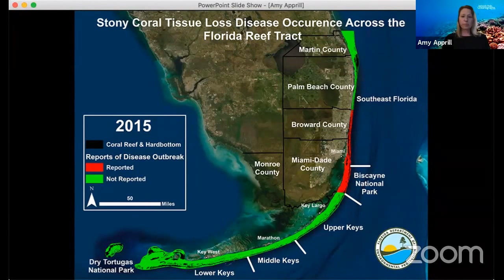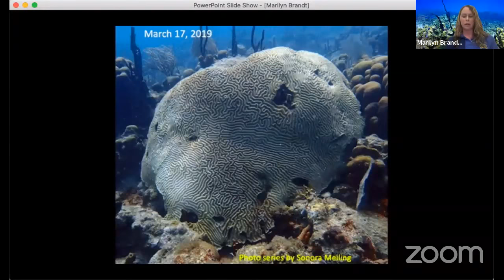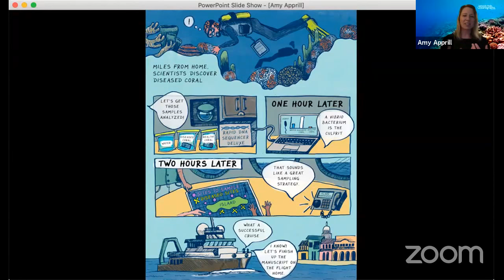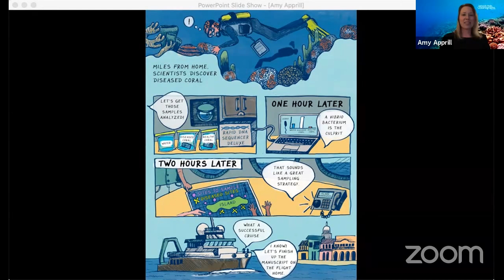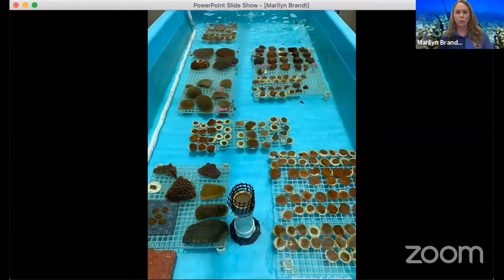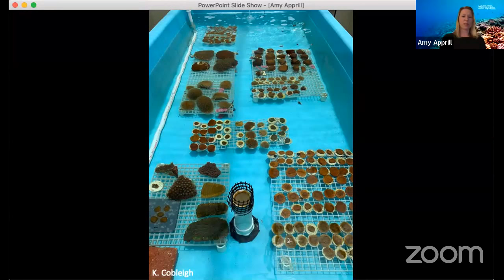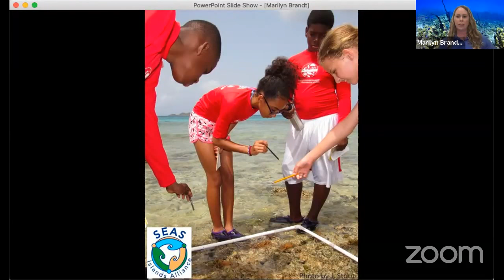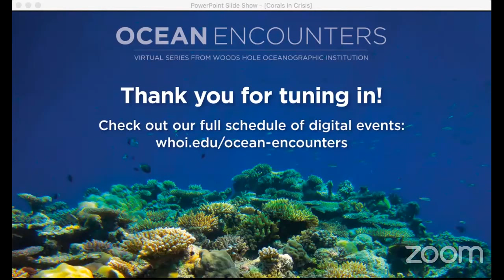Ocean Encounters: Corals in Crisis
Worldwide, corals are struggling to survive, decimated by pollution, destructive fishing practices, and climate change. Six years ago, a deadly coral disease outbreak started in Florida and has now made its way to the coral reefs in U.S. Virgin Islands, killing corals at an unprecedented rate. Can scientists help stop this underwater epidemic and contain its spread? Hear what three scientists are doing to help save corals and the spectacular ecosystems they support.

Speakers: Marine biologist, ocean explorer, and conservationist Sylvia Earle, University of the Virgin Islands coral disease ecologist Marilyn Brandt, and WHOI marine microbial ecologist Amy Apprill.

Recorded on June 3, 2020 as part of the Ocean Encounters virtual series.